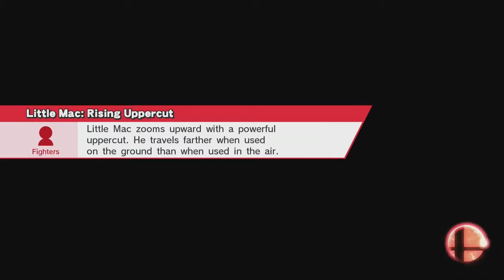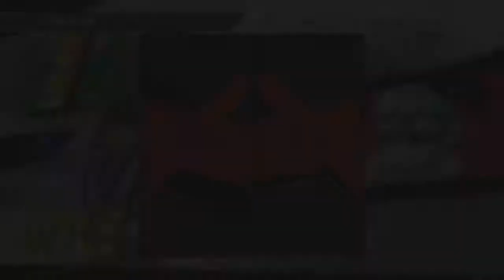The Gauntlet | Smash Bros. 2/17/18 [Xelrog/Jack]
Xelrog and Jack stream Super Smash Bros. for Wii U on Twitch. WAHAHA!